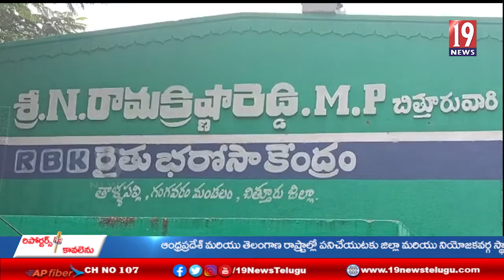పలమనేరు నియోజకవర్గం గంగవరం మండలం తాళ్లపల్లి పంచాయతీ గ్రామంలో ఈరోజు నిర్వహించిన ఎన్నికలు-